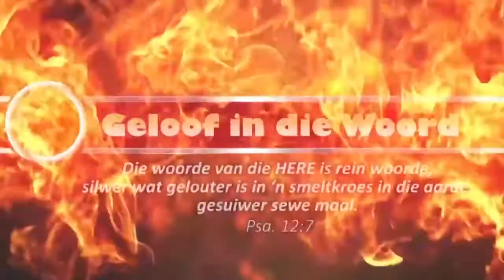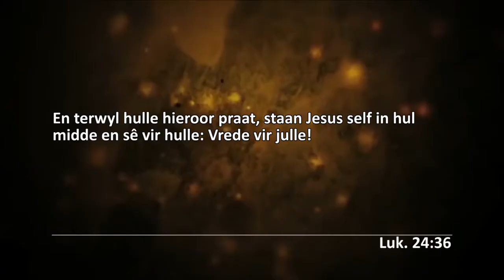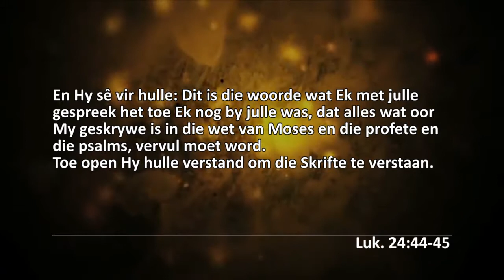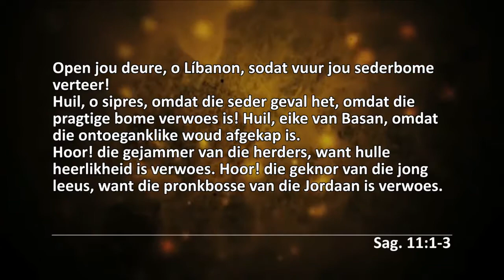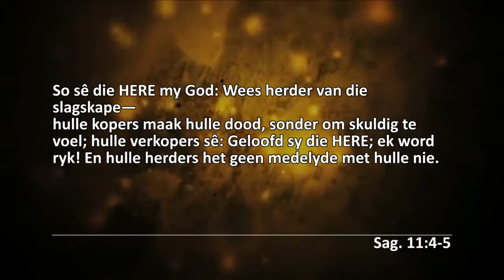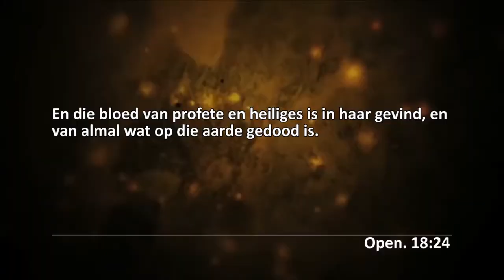Sagaria die profeet-20 | Loof die Here, ek word ryk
Sluit gerus ook aan by my Facebook groep, om ook dieselfde kennisgewing te ontvang: 'Stanley se Woordgebaseerde Groep';